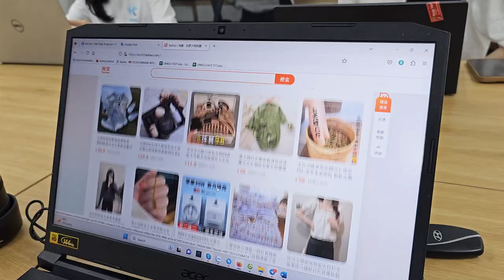Giới thiệu công ty vận chuyển Vạn Đạt // 9tung8 // Made in 2021